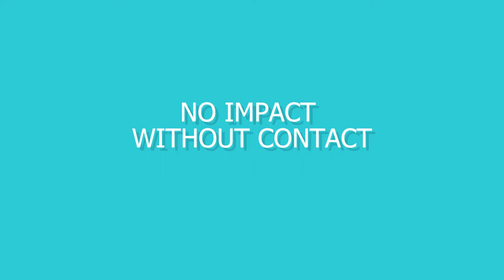NO IMPACT WITHOUT CONTACT | KEN THOMAS